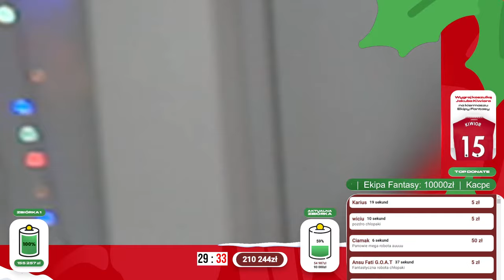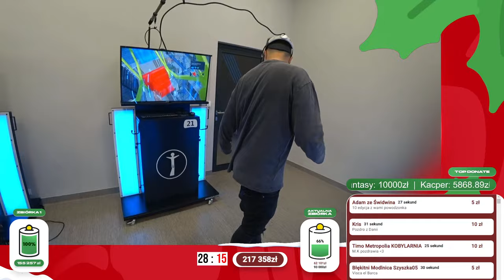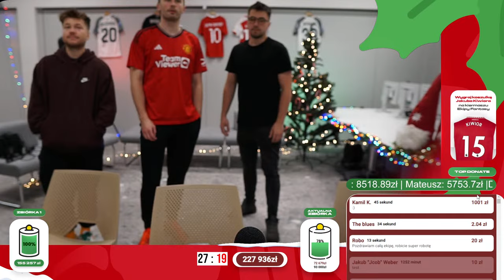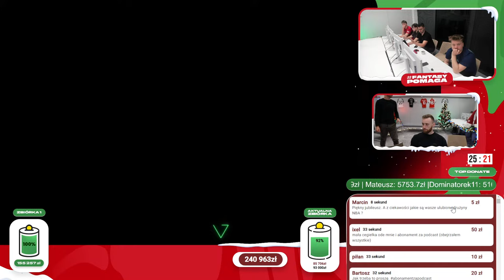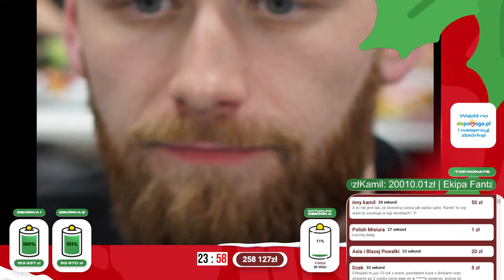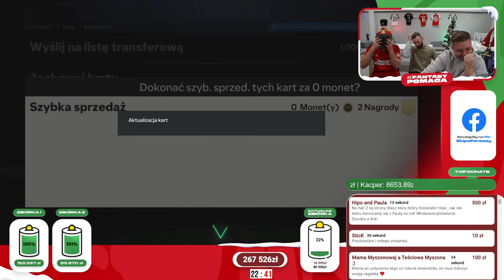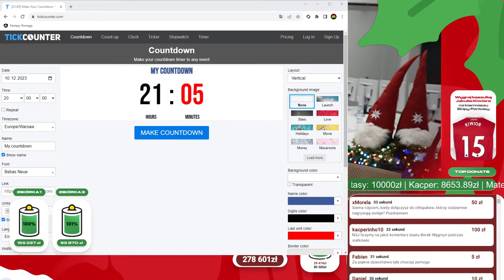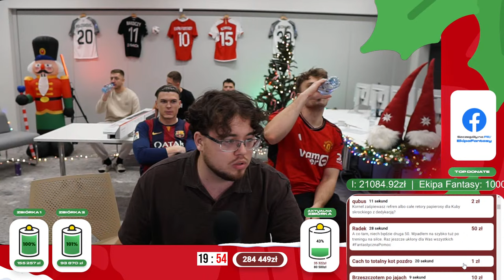X STREAM CHARYTATYWNY EKIPY FANTASY! (3/5)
HARMONOGRAM
PIĄTEK:
18:00-02:00 WSZYSCY! (OKOŁO 22 PIŁKA NOŻNA)

SOBOTA:
02:00-08:00 KAMYK, KOZA, NEJXIOM (TIERLISTY, FORTNITE, GRY PLANSZOWE)
8:00-14:00 LACHU, JCOB, DEV (TV ŚNIADANIOWA)
14:00-02:00 WSZYSCY (TURNIEJ PING PONGA, TESTY CHIPSÓW, SIATKÓWKA)

NIEDZIELKA:
02:00-08:00 LACHU, JCOB, DEV (TIERLISTY, FORTNITE, GRY PLANSZOWE)
08:00-14:00 KOZA, KAMYK, NEJXIOM (TV SNIADANIOWA)
14:00-20:00 WSZYSCY (FINAŁ)